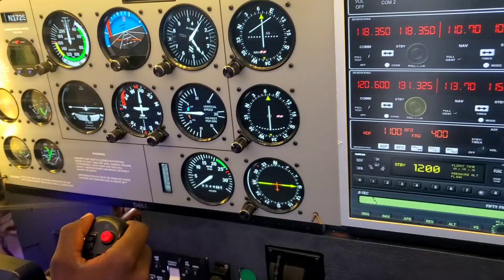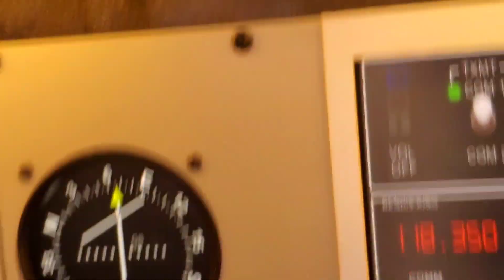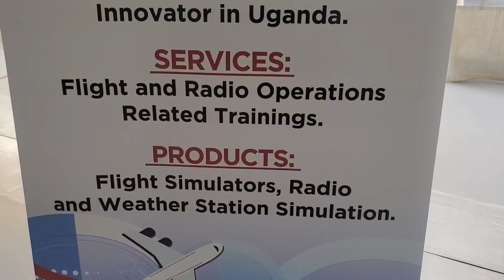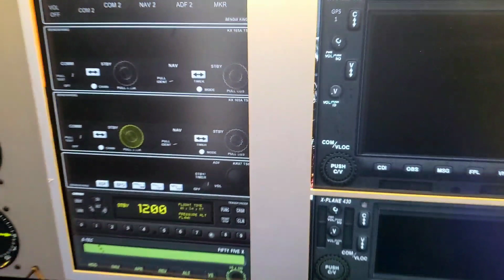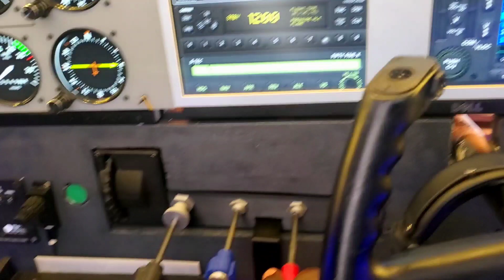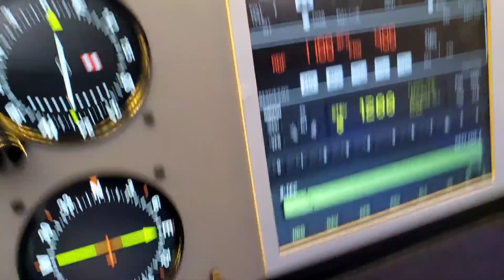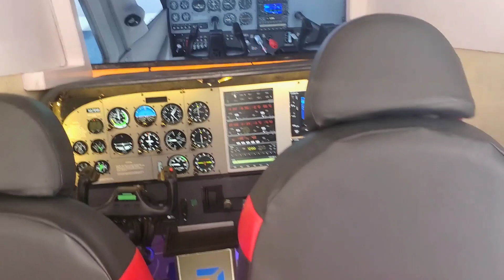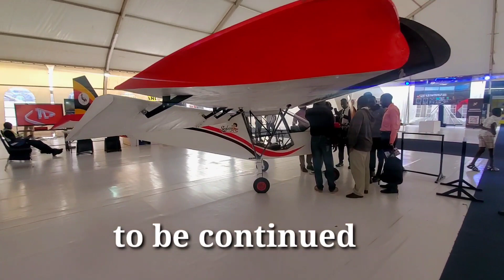Amazing innovations, see where science has reached in Uganda.(science week)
in this video am showing you where science has reached in Uganda at Uganda national science week at kololo airstrip. Uganda is developing both in science and technology. if you love development in Uganda then this video is for you enjoy.